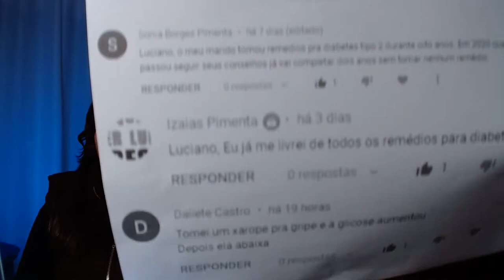Medicamentos que Elevam a Glicemia - PERIGO!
Para adquirir o e-book onde temos as maravilhosas receitas para diabéticos, clique no link a seguir

Nesse vídeo, mostro os perigos de remédios que muitos diabéticos utilizam e que aumentam a glicemia.

Você precisa saber disso, caso você seja um diabético ou cuide de um diabético.

Luciano Campos
Ex-Diabético